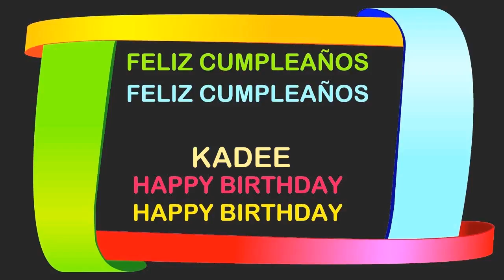Kadee2 Birthday Postcards & Postales